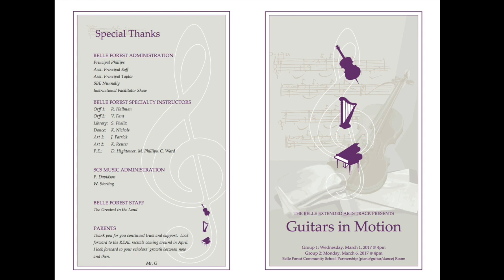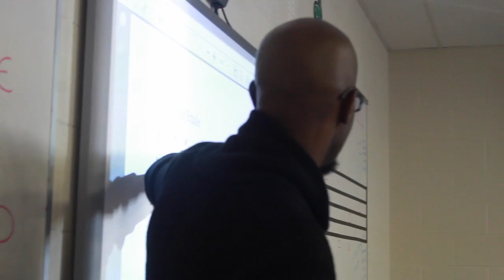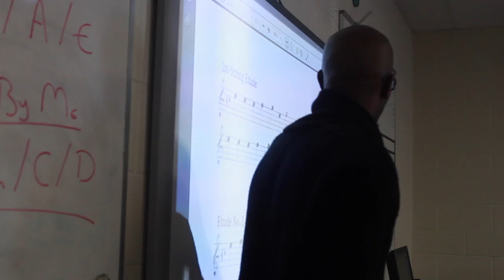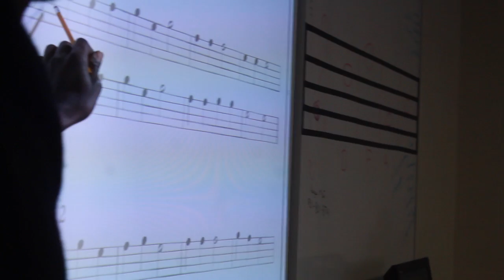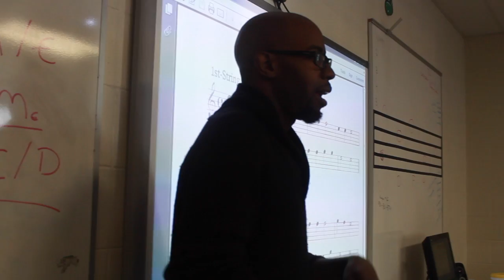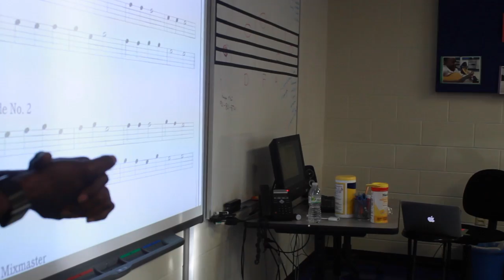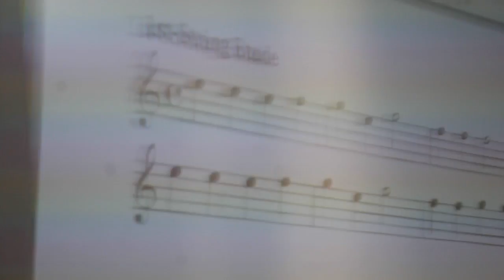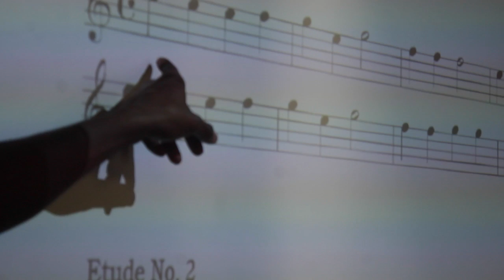B E A T March 2017 Guitar group2: parent lesson